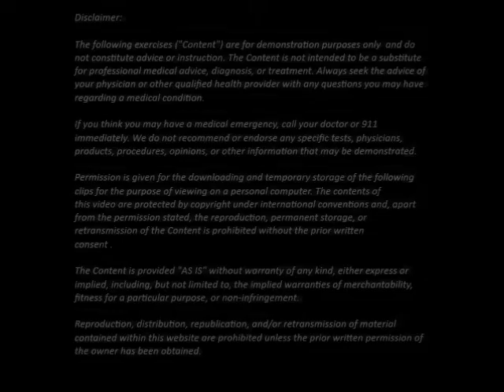Half Side Plank